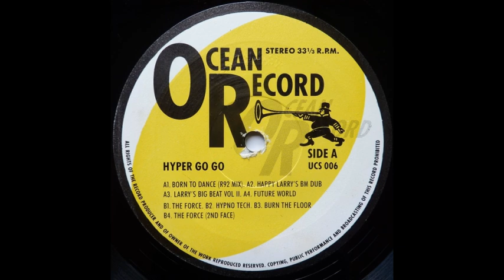Hyper Go Go The Force 2nd Face